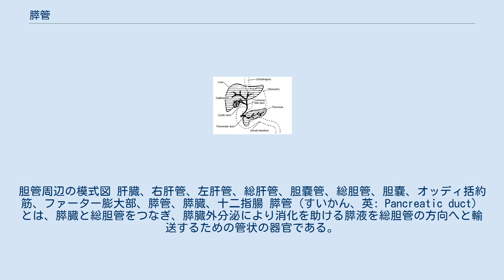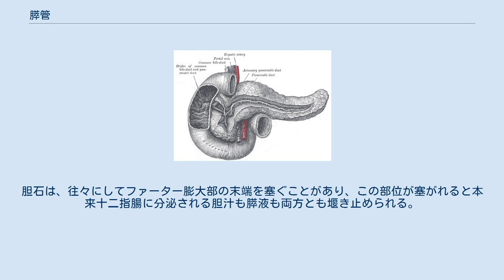膵管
胆管周辺の模式図 肝臓、右肝管、左肝管、総肝管、胆嚢管、総胆管、胆嚢、オッディ括約筋、ファーター膨大部、膵管、膵臓、十二指腸 膵管（すいかん、英: Pancreatic duct）とは、膵臓と総胆管をつなぎ、膵臓外分泌により消化を助ける膵液を総胆管の方向へと輸送するための管状の器官である。
狭義にはその本幹（集合管）を指す。
膵管本幹は、ウィルスング管とも副膵管が別にあるため主膵管とも呼ばれている。
 膵管は、ファーター膨大部の手前で総胆管につながり、大十二指腸乳頭の部位で十二指腸の2番目の部位の管の内側に両管ともつながっているものである。
 ウィルスング管は、発見者であるドイツの解剖学者ヨハン・ゲオルク・ヴィルスング（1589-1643）に因んで名付けられた。
 ほとんどのヒトは、1つの膵管を有している。
しかし、一部の人はサントリーニ管と呼ばれる副膵管も有している。
 膵管の圧迫、閉塞、炎症は、急性膵炎を引き起こす。
この疾患の最も一般的な原因は、総胆管結石症か総胆管中の胆石である。
胆石は、往々にしてファーター膨大部の末端を塞ぐことがあり、この部位が塞がれると本来十二指腸に分泌される胆汁も膵液も両方とも堰き止められる。
これらの消化液は、膵管へ逆流すると膵炎を引き起こす。
 膵管癌は、膵癌のうちで一般的な悪性腫瘍である。